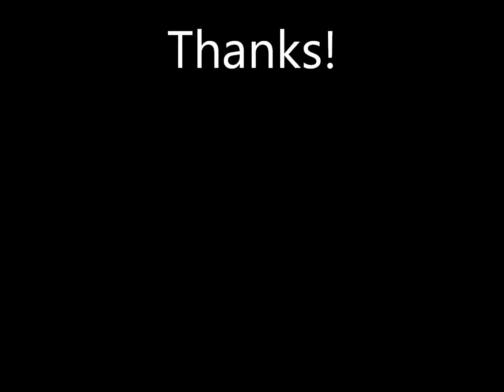Bustin' Loose Reunion 6-17-2017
Local band and Friends take the Mandolin Farms stage for a long overdue reunion. Classic rock and country band, Bustin' Loose celebrate over 30 years in music.  Two members of the band are cancer survivors which lends to good reason to celebrate.  Also on the bill was an impromptu performance by local songster, Mike Klutka.